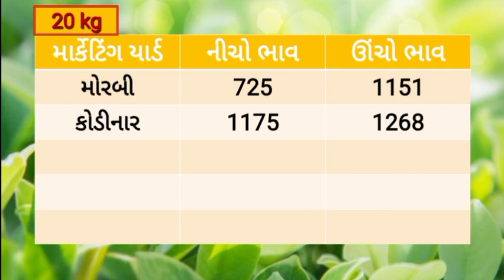🔴 Live magfali na bajar bhav 04/03/2024 |મગફળીના બજાર ભાવ |information about groundnut price